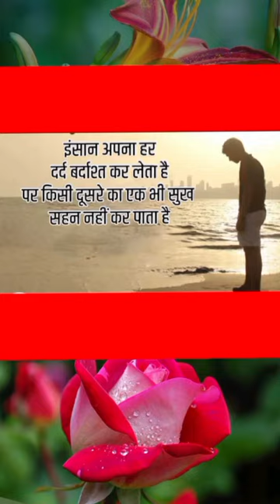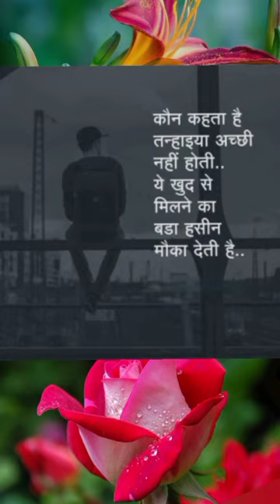✅सुविचार जो बदल देंगे आपकी ज़िंदगी ✅5 Inspiring ✅Suvichar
Your queries÷
shero shayari
shayari
life shayari
sad shayari
love shayari
boys shayari
emotional shayari
2024 nai shayari
2024 new shayari
God shayari
evening shayari
morning shayari
good afternoon shayari
night shayari

     🌿🌿꧁𓊈𒆜🆆🅴🅻🅲🅾🅼🅴 𒆜𓊉꧂ 🌿🌿

                 🌿꧁𓊈𒆜🆃🅾 🅼🆈𒆜𓊉꧂🌿

꧁𓊈🆈🅾🆄🆃🆄🅱🅴 🅲🅷🅰🅽🅽🅴🅻𓊉꧂

{ Please read.

tag ÷
short
shorts
yt short
yt shorts
trending status
WhatsApp status
Facebook status
Facebook story
Facebook reels
HD status
4Kstatus
4K status
4K Full screen status
status
statute
HD status
YouTube shorts
YouTube short
old song
old songs
attitude status
Facebook status
Facebook story
fb status

2.This video purpose only for news reporting not intended to defile and defame any religious, regional or social groups.